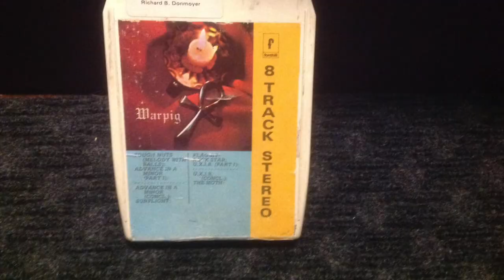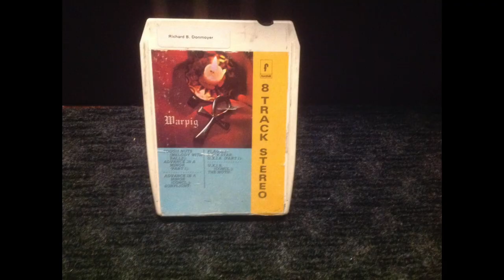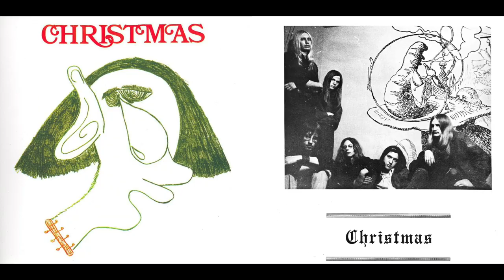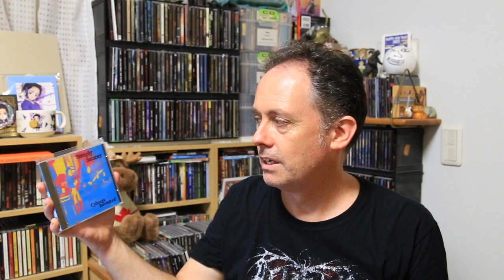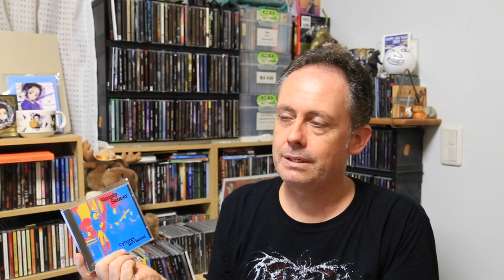Early 70s Canadian Rock Albums (You might not know)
Alway eager to dig around in early seventies rock, especially if its from my home country, I sought out some albums and bands I had not known about previously.

As well, I had the privilege of being able to ask Rick Donmoyer of Warpig to explain a little about the song, Rock Star, which is known for sounding similar to Deep Purple's Fireball, leading some to speculate if Deep Purple "borrowed" some ideas from Warpig.

Not a lot of albums to introduce, but as always I give some background story when possible and my own impressions of the albums. All of these albums I checked out on YouTube before ordering them, so you can go ahead and do the same.

Bands mentioned:
Warpig
Christmas
Steel River
Jericho
Amish
Borealis
Moonquake
Simply Saucer
Thundermug